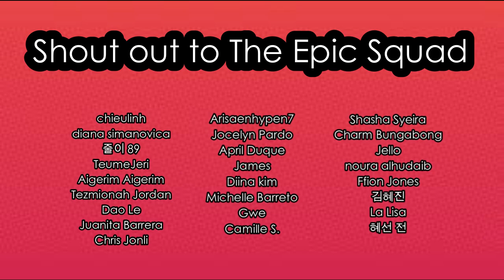ONEUS(원어스) '반박불가 (No diggity)' MV REACTION